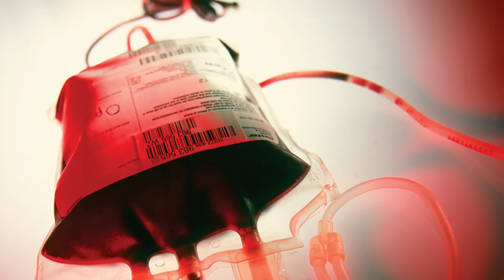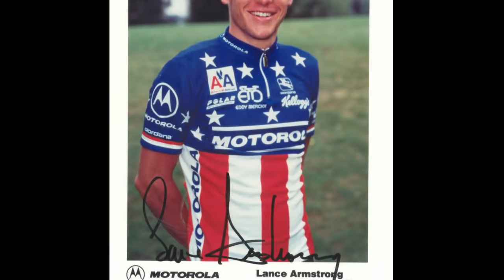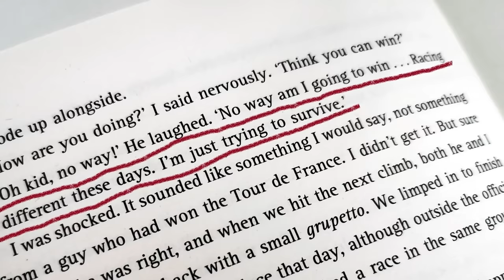How good was Lance Armstrong REALLY ?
In this short movie I present my personal opinion about Lance Armstrong performance and reasons why he started using performance enhancing drugs. Also I am trying to answer question whether this athlete would be successful before or after EPO era in professional cycling. The core assumption is that Lance Armstrong started using EPO in late 1995 so after four years in professional cycling. He was definitely talented in endurance sports like running or cycling.
In early 90's, when Lance turned professional with the Motorola Cycling Team he collected meaningful trophies like World Road Championship held in Norway. Armstrong was also high ranked in races like Tour DuPont or Liege-Bastogne-Liege. He was able win stages of the Tour de France in both 1993 and 1995 although he withdrew from Tours he attempted.

Cycling books:
"It is not about the bike" by Lance Armstrong
"One way ticket" by Jonathan Vaughters
"The Death of Marco Pantani" by Matt Rendell
"The Line where Medicine and Sports Collide" by Dr. Freeman
"The Secret Race" by Tyler Hamilton